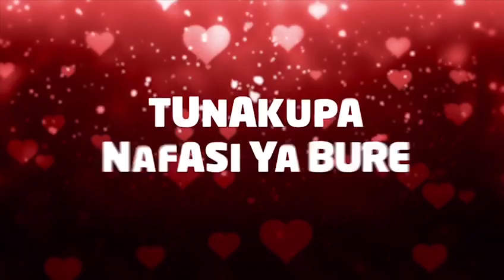Umepanga kumfanyia nini mpenzi wako kwenye Valentine's Day? Wasikie hawa walivyopanga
Jioni ya Jumapili ya leo mtu mmoja atajishindia shilingi milioni moja na mpenzi wake pia atashinda milioni moja. Kama haitoshi, saa 3:30 usiku, mamilionea 5 na wawapendao wataondoka na zaidi ya shilingi milioni 20..
Cheza sasa kwa kutuma dau lako kwenda namba ya kampuni 555111, namba za kumbukumbu unaweka namba zako 3 zikifuatiwa na neno SAUTI